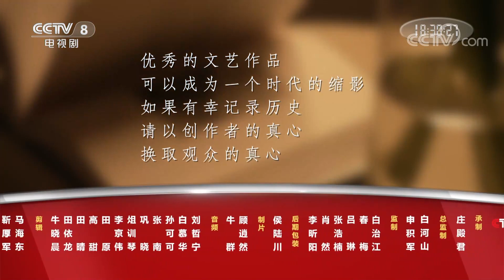《星推荐》导演有话说之王文杰——20211231 讲义气的“江湖大哥”【CCTV电视剧】